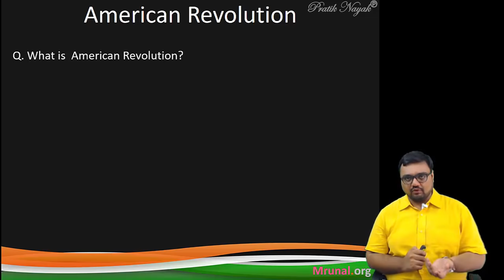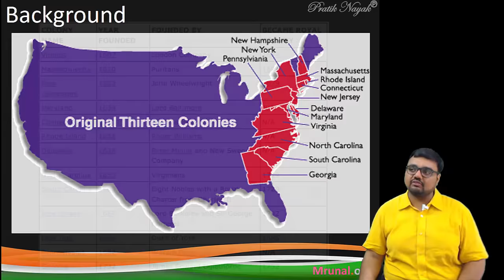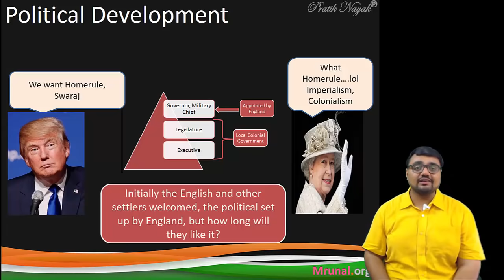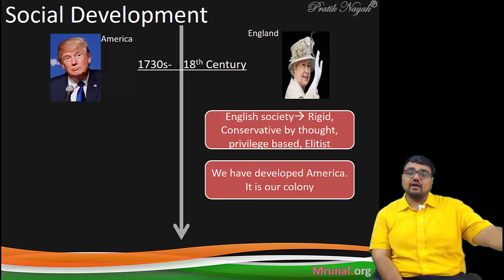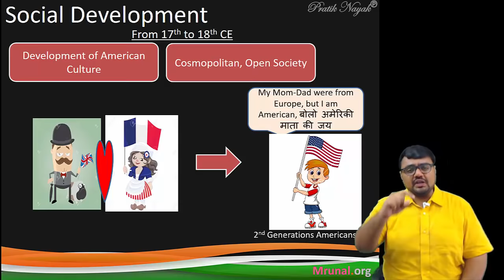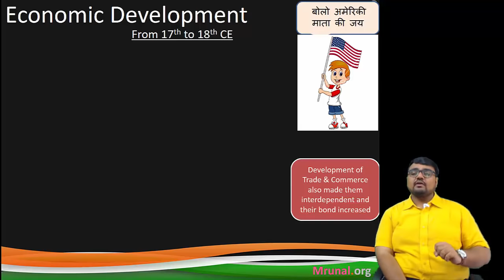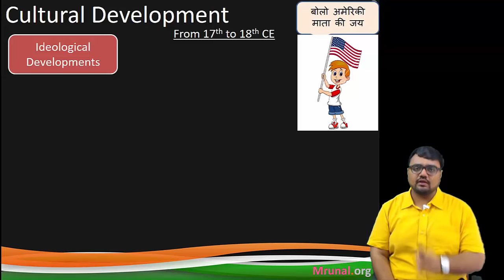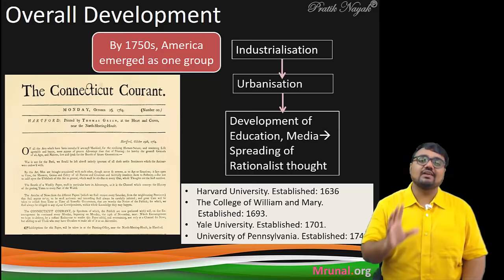WHUS/P1: World History- American Revolution: Factors responsible for UPSC Mains GS1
After the discovery of the American continent, there was a continuous migration of people from Europe to the New World. South America was colonized by Spain. The English and the French established their colonies in the North America. By the mid eighteenth century, the English had established their thirteen colonies along the Atlantic coast. Landless peasants, people seeking religious freedom and traders had settled there. Initially the relationship between the colonies and British Government was cordial. Although these colonies were controlled through the governors, they enjoyed political freedom. Each colony had its own assembly elected by the people. It enacted laws concerning local matters. However, the policies followed by the home government (Britain) had resulted in the confrontation. This ultimately led to the American War of Independence at the end of which the colonies became independent.
goto Mediafire folder - "Powerpoint" -"3_History_Pratik" folder
- Exam-Utility: UPSC IAS IPS Civil service exam, Mains General Studies paper 1, Staff selection (SSC) and other State services exams with World History in its syllabus.